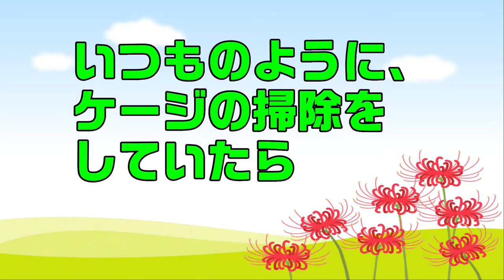荒ぶるうさぎ！ミニレッキスのホリホリ炸裂！【Bunny #40】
そろそろ牧草入れも買い替え時かもしれません…(;'∀')

◆ひな・そらの愛用飼育用品

【牧草】
●牧草市場　スーパープレミアムチモシー　1番刈り

【ペレット】
●ジェックス　ラビットプレミアムフード

【ケージ】
●SANKO　イージーホームエボ80

【サイト】
ペット中心の雑記ブログ

【SNS】
ぐんちゃんアカウント